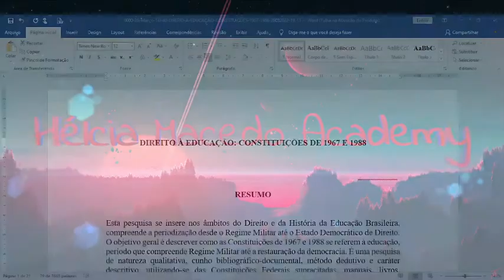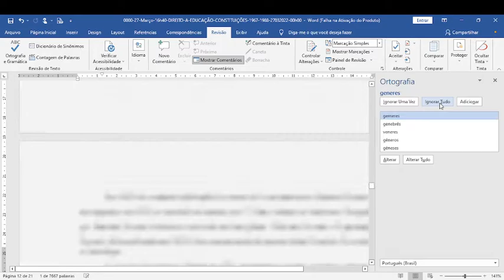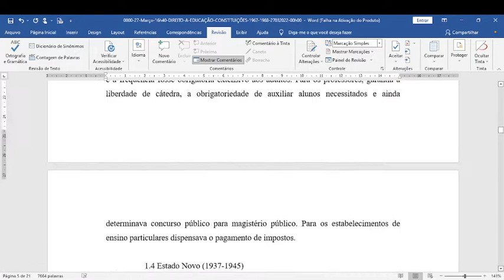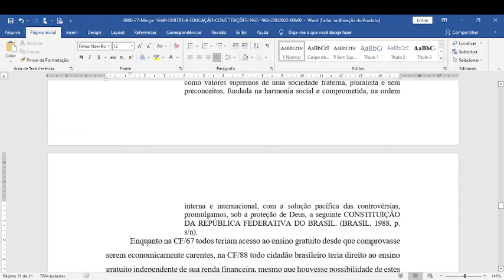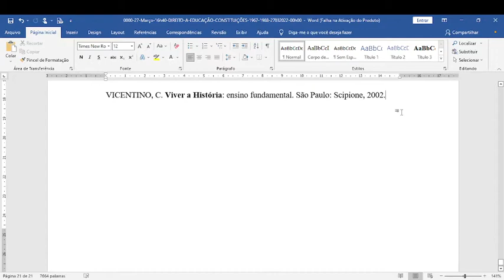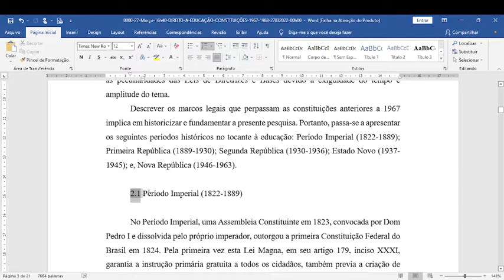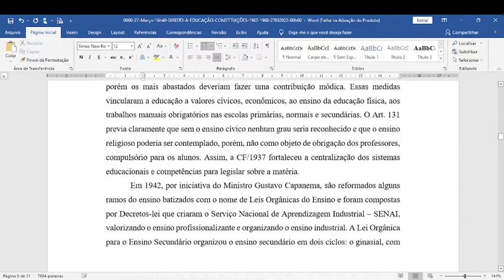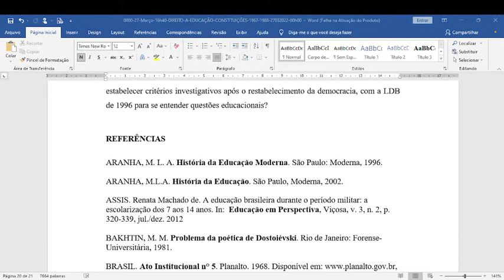(TUTORIAL) REVISÃO DO ARTIGO CIENTÍFICO: ORTOGRÁFICA E GRAMATICAL E OUTROS DETALHES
Hélcia Macedo / Missão de produzir conteúdo

A nossa aula te ajudou?

Aqui no YouTube estamos desenvolvendo um trabalho cuidadoso e responsável. Então, a sua retribuição é fundamental para o nosso trabalho on-line. Caso entenda que o conteúdo foi útil para você e queira, fazer alguma doação para o canal, solicite
 a chave PIX.

Cada vídeo do canal Hélcia Macedo Academy, que é uma ação experimental, tem a autorização expressa das pessoas que participam dos vídeos. A ideia é buscar a qualidade científico-acadêmica.

Falamos sobre áreas de conhecimentos afins: Linguagem/Linguística. Educação. Filosofia. Ciências das religiões. Metodologia da Pesquisa e do Estudo.

Assim, é um canal interdisciplinar, multidisciplinar e transdiscplinar.